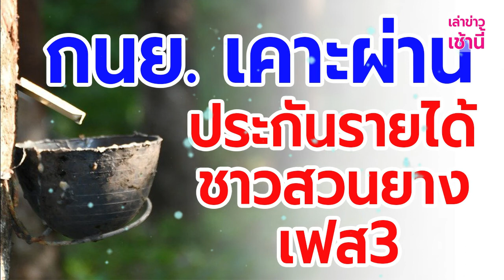กนย.มติเห็นชอบโครงการประกันรายได้ฯชาวสวนยาง ปีผลิต 64/65 งบกว่าหมื่น ลบ. กยท.เร่งชง ครม.